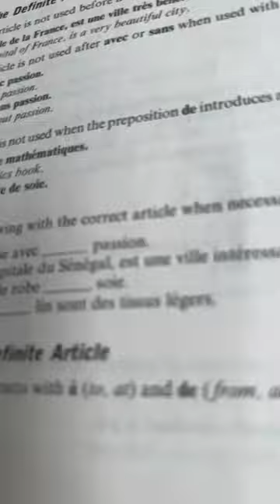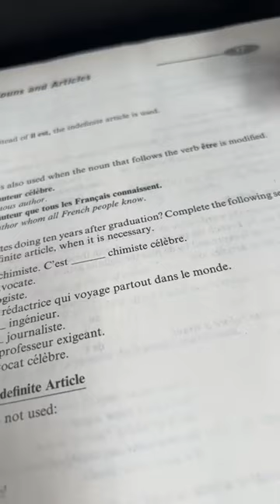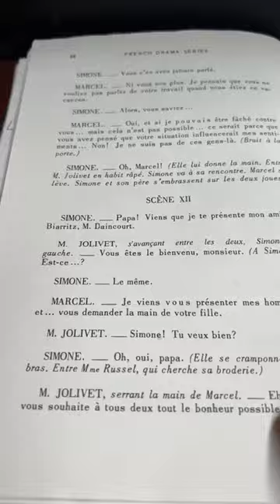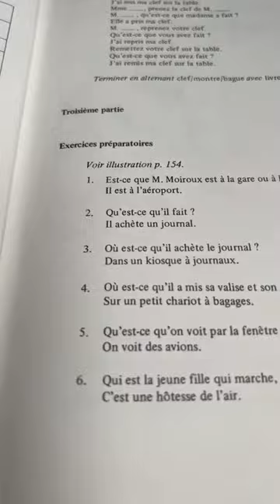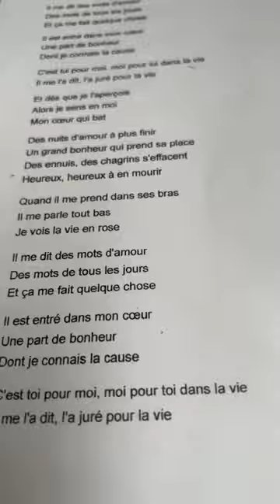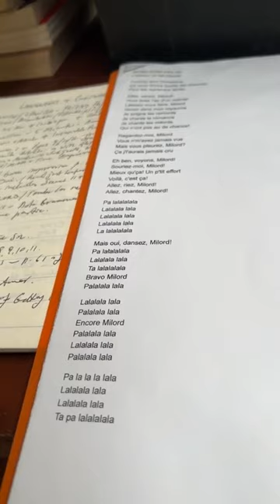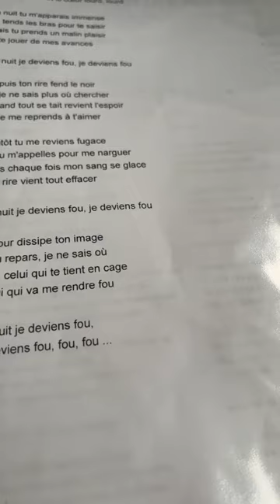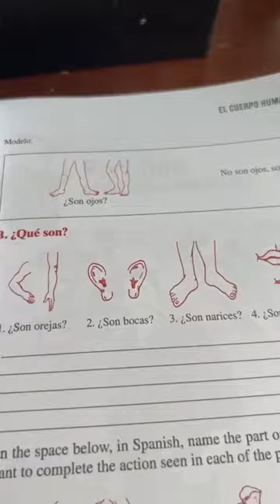French/Spanish Lesson 29 “Languages and Cultures” with Tom Padula